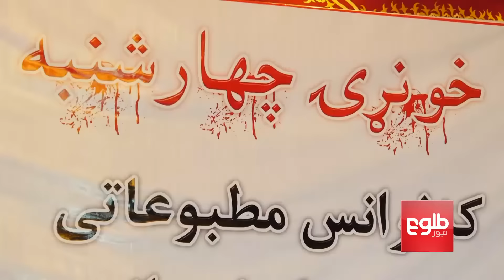Hekmatyar's Son Calls Taliban, Other Militants Foreigners' Slaves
پسر حکمتیار: طالبان بدتر از گروه خوارج استند